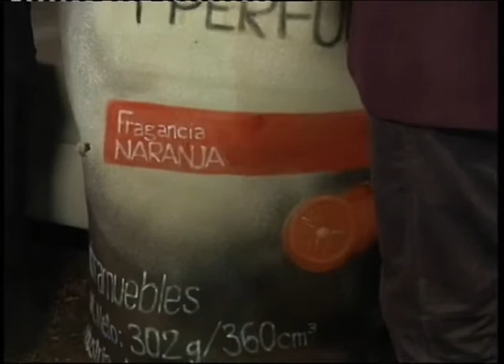NOTA RECOPILACION FIESTA DE DISFRACES PERSONAJES 01